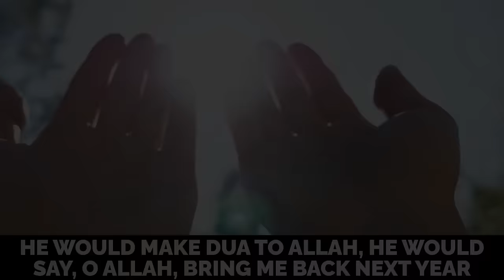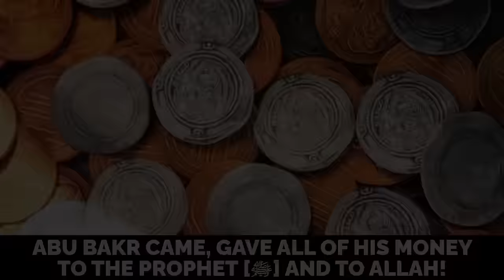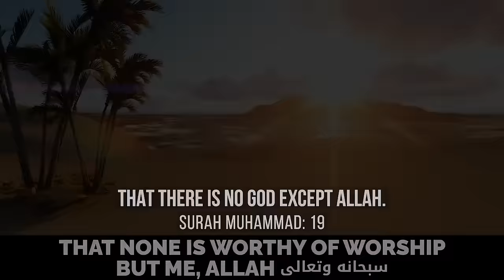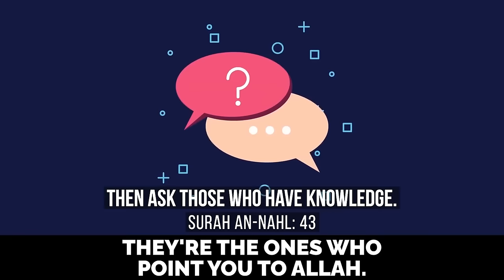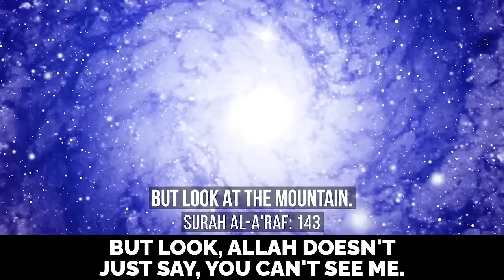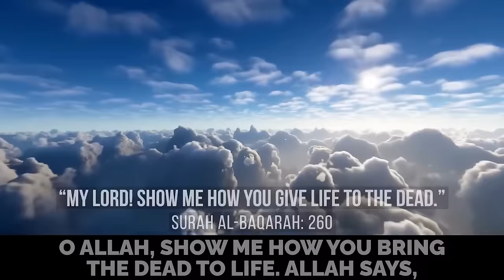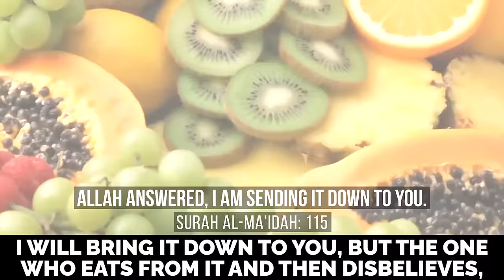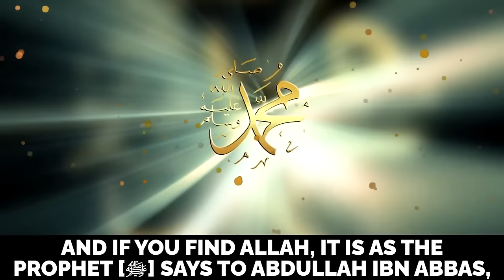THIS WILL MAKE YOU FALL IN LOVE WITH ALLAH!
Speaker: Ustadh Yahya Ibrahim